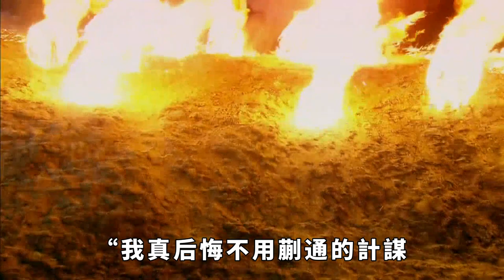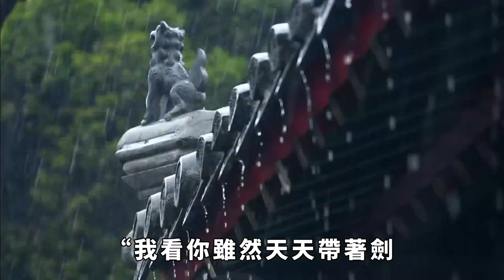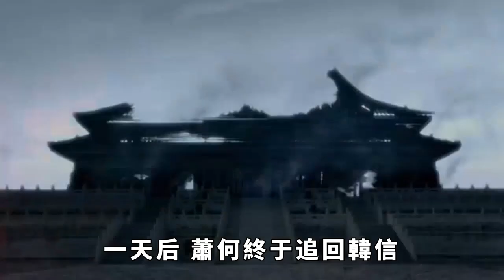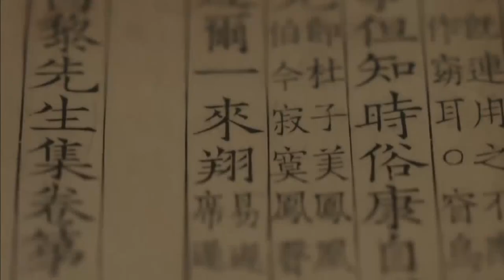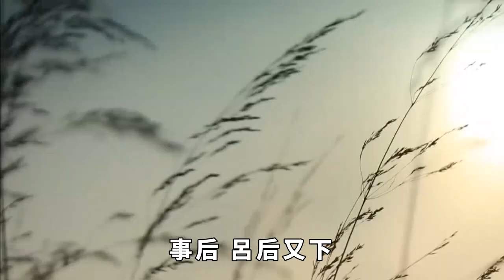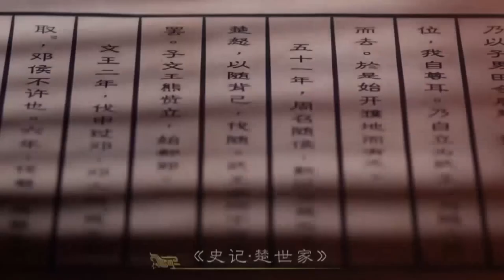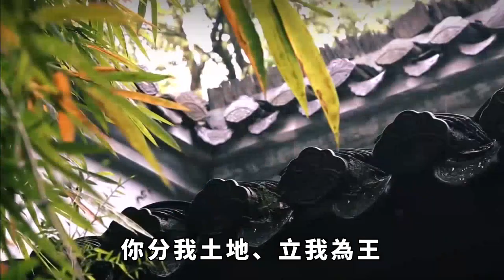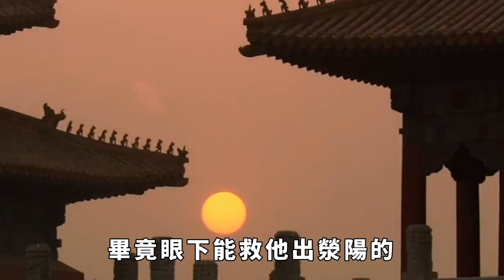鬼谷子算出韓信會自折壽命40年，韓信斥其胡說八道，後果真應驗。【鑒史禦今】歷史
公元前196年，韓信剛踏進長樂宮，突然，十幾名宮女一擁而上，一齊將鋒利的竹簽刺向了他的心窩。韓信躲閃不及，頓時血流如註，氣絕身亡。臨終前，韓信憤憤不平：「我真後悔不用蒯通的計謀，如今反被個女人所殺，這難道不是天意嗎？」歷史 鬼谷子 韓信 不為人知的歷史 請注意，本影片是專注於講解社會新聞和奇聞異事，完全符合YouTube社群準則。